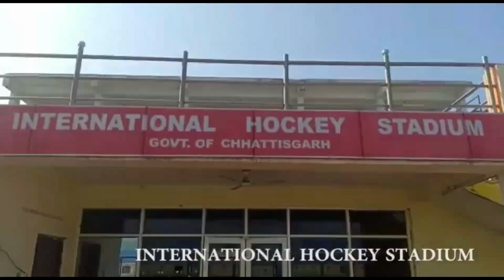THE RAJNANDGOAN CITY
VEDIO EDIT BY - Nitesh Sahu